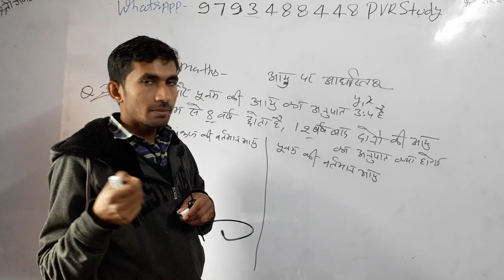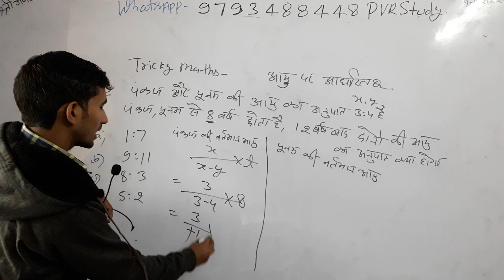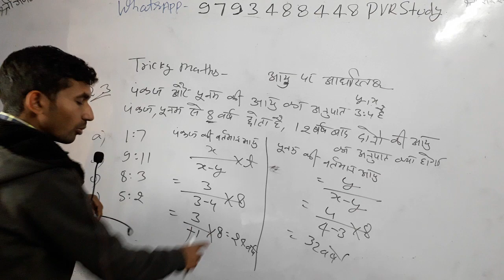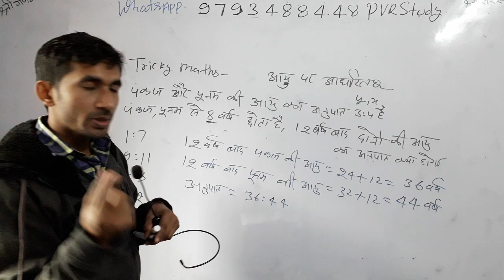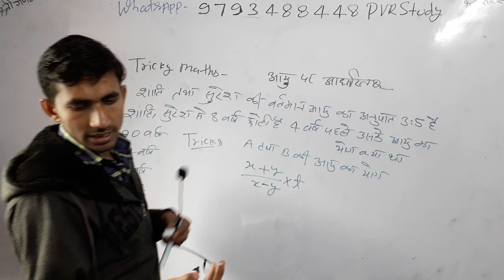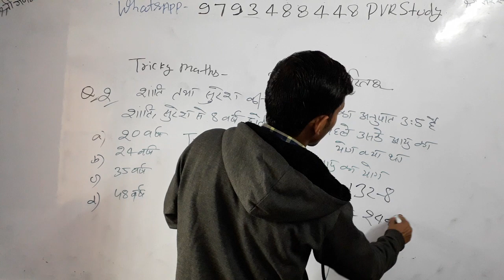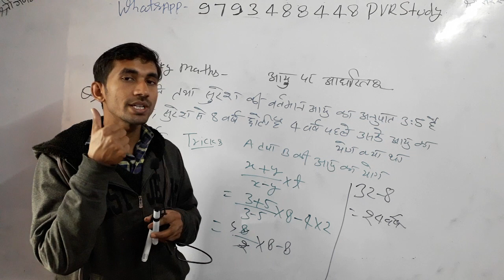Maths Tricks|Class_2✔|आयुपरआधारितसवाल,सुपर फास्ट ट्रिक